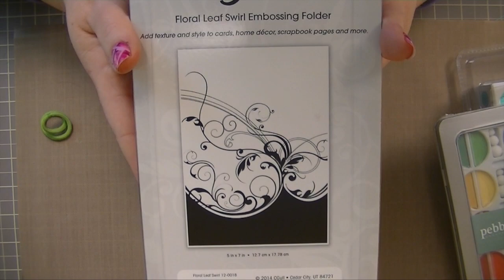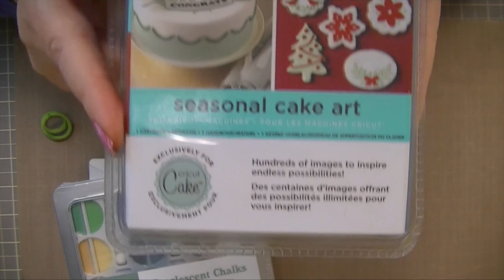January Giveaway $15 Pledge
Melody Lane
640 N Greece Rd